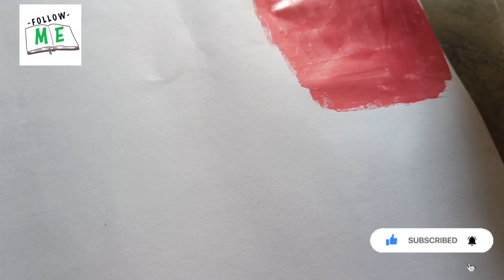my birthday vlog || I am totally surprised😲|| নিজের থেকে এবার birthday celebrate করার সময় পেলাম না 😭